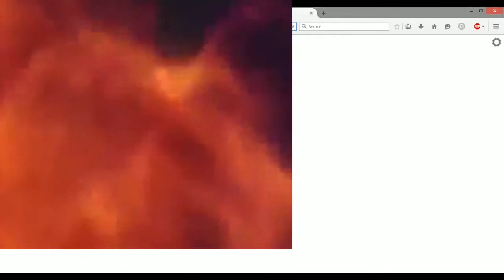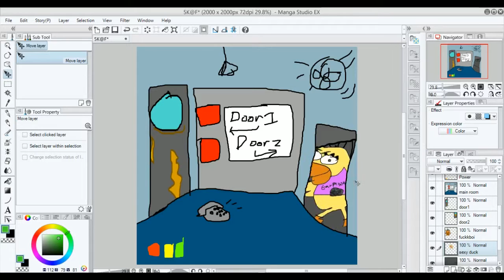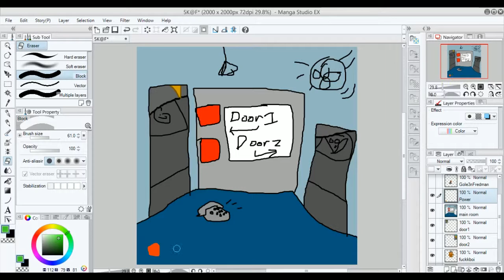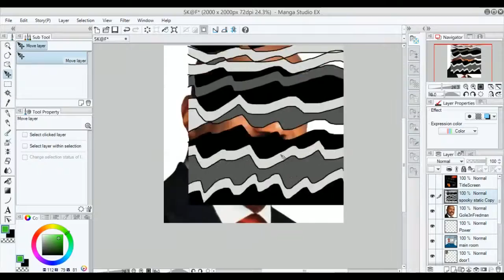Prototype: Five Nights At Freddies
It was announced not too long ago and I was pleased after emailing Scott personally he gave me some footage to work with. And after reviews with the man himself, I am proud to show you all the NEWEST FIVE NIGHTS AT FREDDIES GAME!
WWWOOOOOOOOOOOOOOO!
I just want to say many thanks to Scott for this copy!
Yay! ▲

This was actually pretty entertaining to make

This is a joke and so are you~